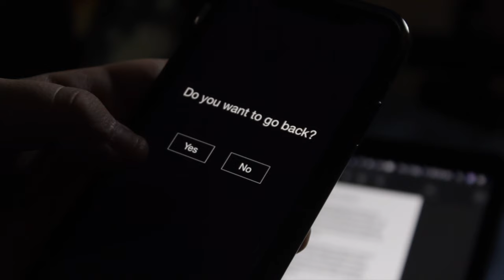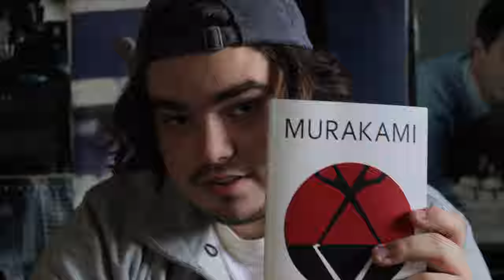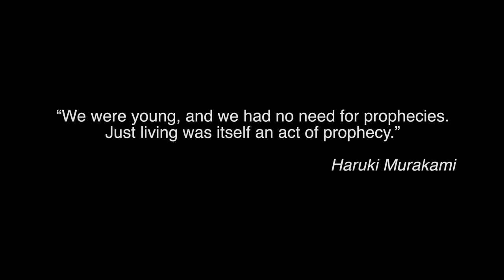Do you want to go back?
A video made for Uni, a look back through my short journey.

Original song; "In Search of a Better World".